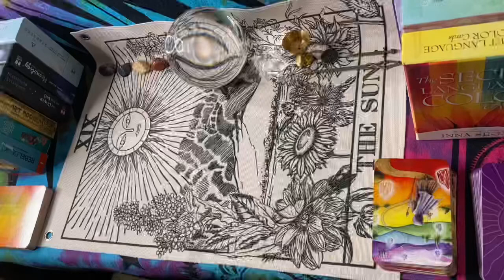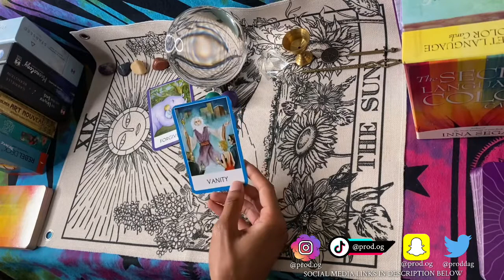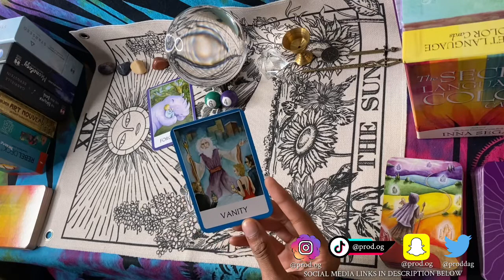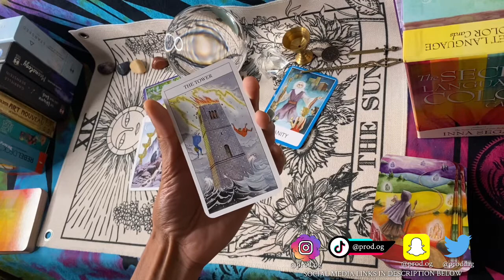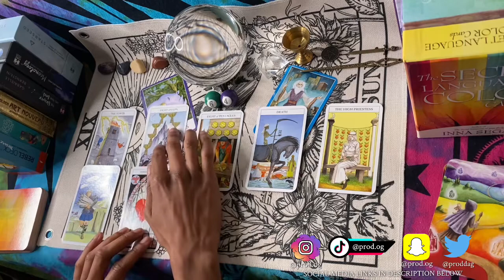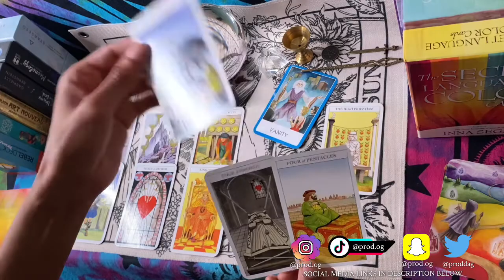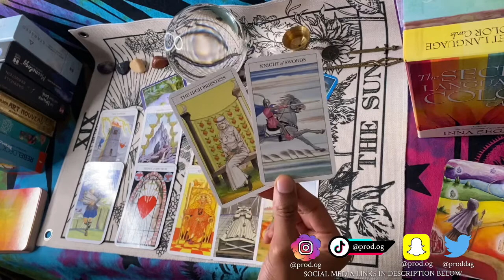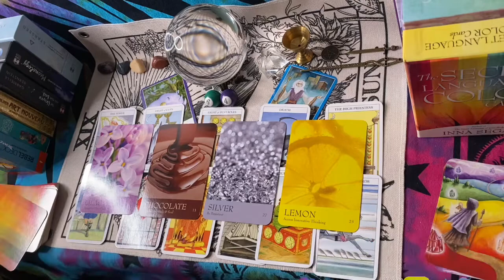LEO ♌️ SWEET LIKE CHOCOLATE 🍫 FINDING THAT SILVER LINING 🪙 WHEN LIFE GIVES YOU LEMONS 🍋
PROD.OG